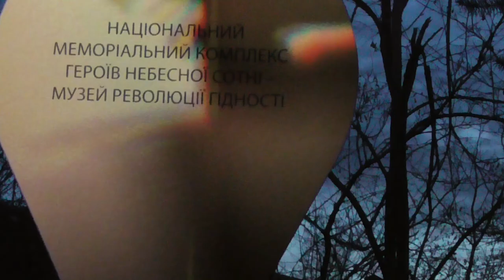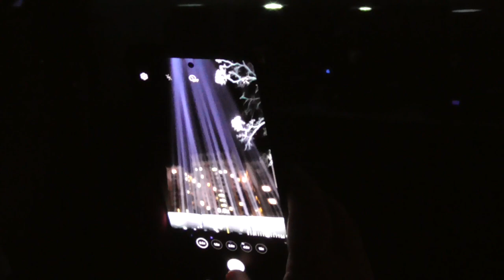У Києві вшанували пам'ять Небесної сотні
На алеї Героїв Небесної Сотні біля Екуменічного храму Архистратига Михаїла та Українських Новомучеників пройшла міжконфесійна панахида за Героями Небесної Сотні, українці запалили лампадки уздовж алеї. Після панахиди відбулося запалення світлової інсталяції “Промені Гідності” з аудіосупроводом музикою Романа Коляди.